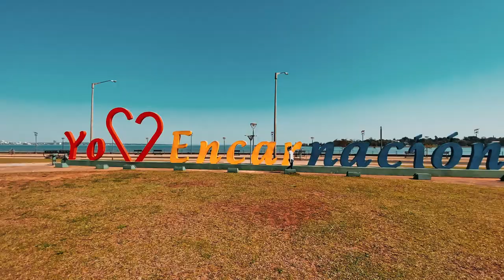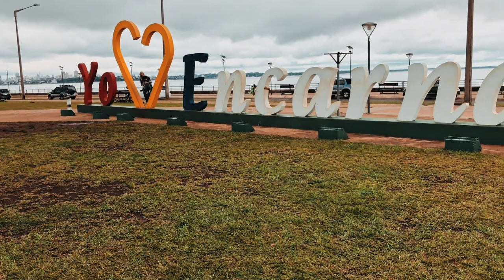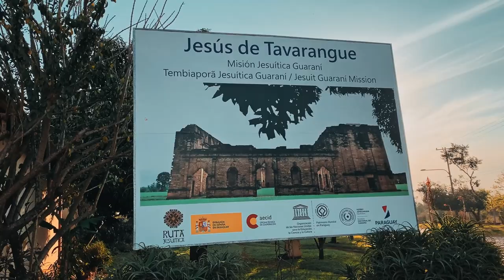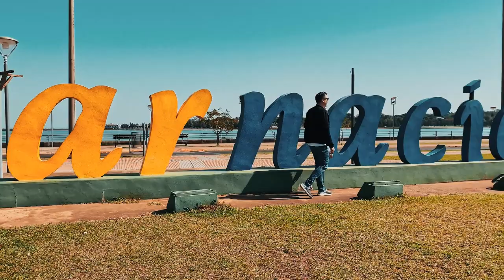Bienvenidos a Encarnación (Documental) | Gajes del Youtuber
Encarnación es, sin duda alguna, una de las ciudades más bellas, organizadas y completas del Paraguay. Cuenta con todos los servicios y con un tráfico mucho más relajado que Asunción o Ciudad del Este. También cuenta con Hotelería de primer nivel y en el verano se convierte en uno de los centros de entretenimiento más concurridos de País. Conocer Encarnación es cita obligada si vienes a Paraguay.

Sigue a...

KOKE